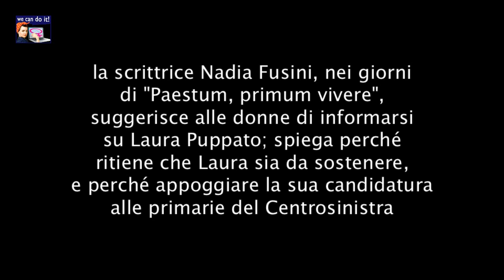Nadia Fusini: sulla candidatura di Laura Puppato alle primarie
A Paestum per il convegno "primum vivere", la scrittrice Nadia Fusini dice quello che pensa di Laura Puppato e spiega perché la sostiene e perché secondo lei tutte le donne dovrebbero darle il loro sostegno, anche nella sfida politica. • vedi anche